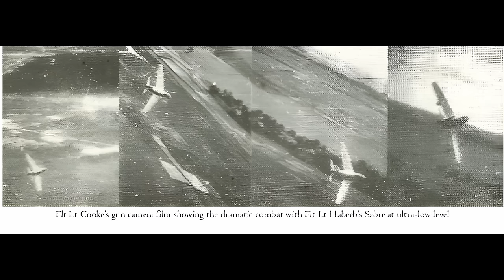How an Indian Hunter Pilot (Possibly) Fought Four Pakistani Sabres (1965, Eastern Front)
Use my link to play the War Thunder for free on PC, PlayStation or Xbox

In the 1965 Indo-Pakistani War, most aerial operations were conducted in the West. But the Eastern Front saw some amazing airstrikes and dogfights too. This video is covering that story, including what Indian sources call 'The greatest aerial battle of all Indo-Pakistani Wars'.

Sources:
- THE LAST MAN STANDING

- One Vs Four : The complete story of Alfred Cooke’s epic air combat.

- John Fricker - Battle for Pakistan: The air war of 1965

- Sajad S. Haider - Flight of the Falcon: Demolishing Myths of Indo Pak Wars 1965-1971